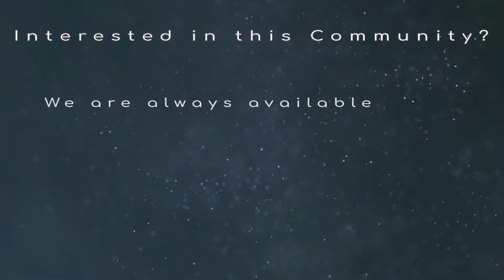Touchstone, Tampa, FL - Neighborhood Tour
Touchstone Estates will offer a variety of single-family homes from our American Dream Series. This master-planned community provides a sense of place in a community where families can enjoy outdoor walks in their Tampa Bay community and gather at the amenity center or in one of many parks. Touchstone Estates features 40’ homesites with single-family homes ranging from 1,450 sq. ft. to 2,560 sq. ft.

Lennar Homes has reimagined the home-buying experience by including the most desired new home features at no extra cost to you. Learn more about Everything's Included® by joining our interest list.
The division plans on offering a mix of products in this master - planned community that provides a sense of place in a self-contained community where people are happy to step out of their front doors, walk the community and gather at the amenity center or in one of many parks.

The community will feature 18’ townhomes, 35’, 40’and 50’ single family homes.

    Pricing from $209,990s - $254,990s
    Square footage from 1,461 to 2,580
    Bedrooms from 3 to 6
    Bathrooms from 2 to 3

Touchstone offers a new opportunity for homebuyers who want a new community filled with family-friendly amenities in an outstanding location just minutes from all that Tampa Bay has to offer.

Touchstone sits within eight miles of the vibrant downtown of Tampa Bay and Brandon. The community’s new homes for sale are surrounded by family-friendly amenities such as a pool and clubhouse, fitness center, parks and greenspaces. Located less than two miles from I-75 and Lee Roy Selmon Expressway, Touchstone is virtually around the corner from excellent recreation, entertainment, dining, and shopping. Brandon Town Center, just four miles away, is chock-full of premium retailers.